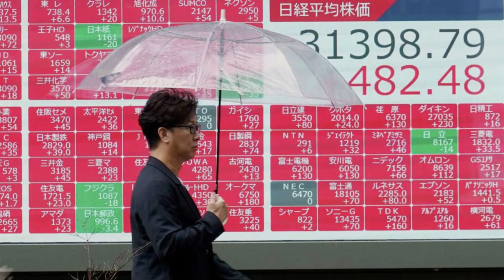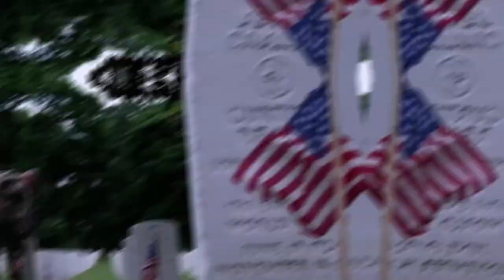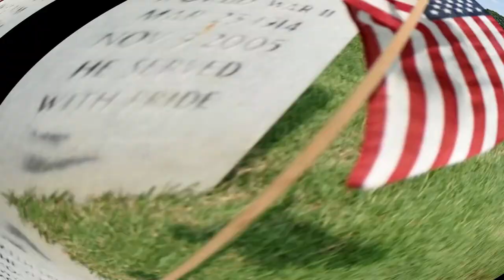🚨🚨 ALERTA DETALLES DEL ACUERDO DE BIDEN Y MCCARTHY Y ALGO MÁS NOTICIAS DE ESTADOS UNIDOS 29 DE MAYO